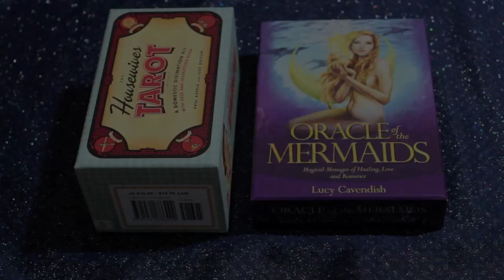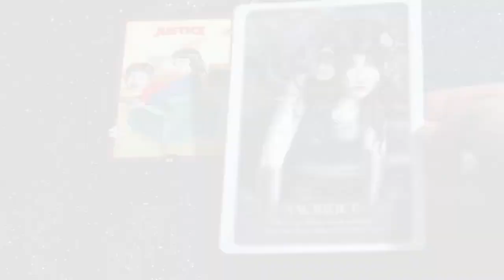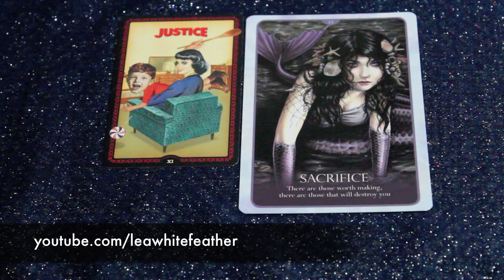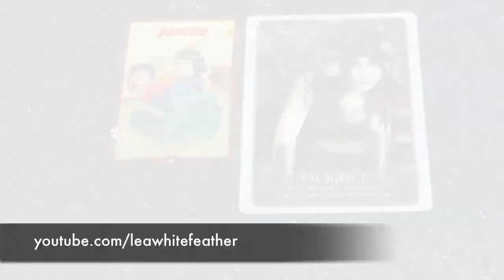Daily Tarot & Oracle Card Reading August 12, 2014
Tarot and mermaid card messages with certified Angel Therapy Practitioner® and professional intuitive, Lea Evangelista. The decks in this video are The Housewives Tarot and Oracle of the Mermaids (see the review

The items in this video are personal purchases. All background audio is from iMovie.